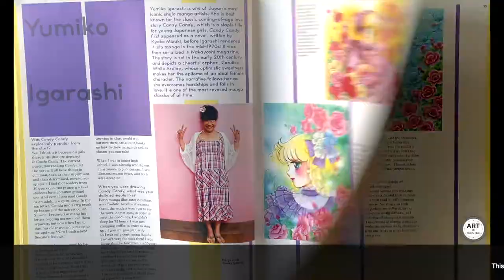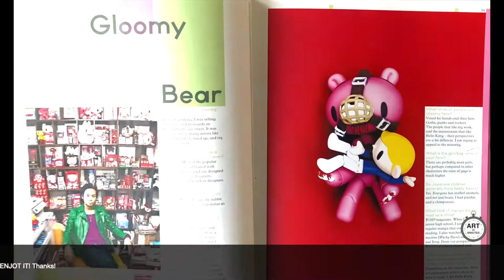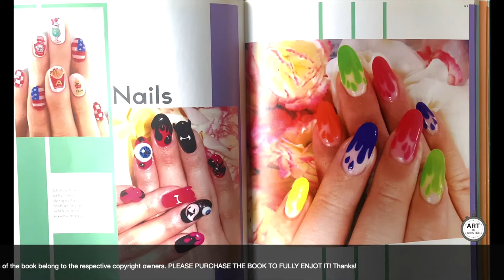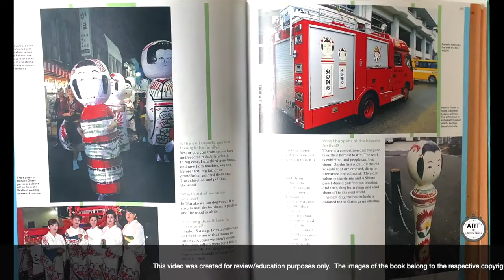Kawaii!: Japan's Culture of Cute - Quick Flip Through Preview Artbook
Showcasing Japan's astonishingly varied culture of cute, this volume takes the reader on a dazzling and adorable visual journey through all things kawaii. Although some trace the phenomenon of kawaii as far back as Japan's Taisho era, it emerged most visibly in the 1970s when schoolgirls began writing in big, bubbly letters complete with tiny hearts and stars. From cute handwriting came manga, Hello Kitty, and Harajuku, and the kawaii aesthetic now affects every aspect of Japanese life. As colorful as its subject matter, this book contains numerous interviews with illustrators, artists, fashion designers, and scholars. It traces the roots of the movement from sociological and anthropological perspectives and looks at kawaii's darker side as it morphs into gothic and gloomy iterations. Best of all, it includes hundreds of colorful photographs that capture kawaii's ubiquity: on the streets and inside homes, on lunchboxes and airplanes, in haute couture and street fashion, in cafés, museums, and hotels.